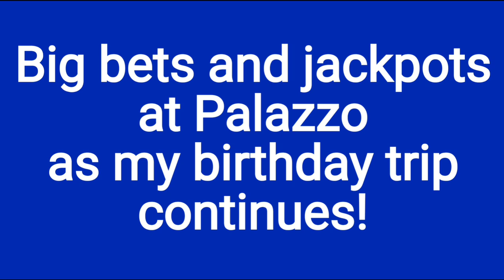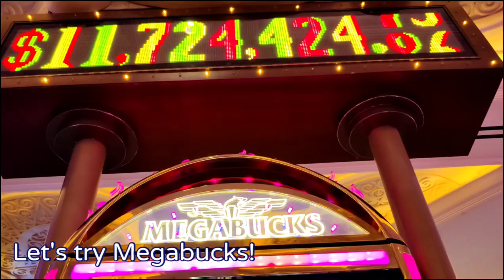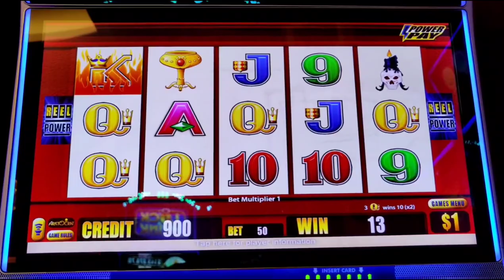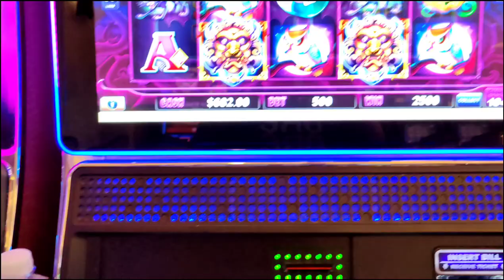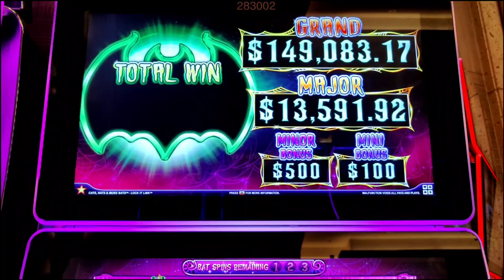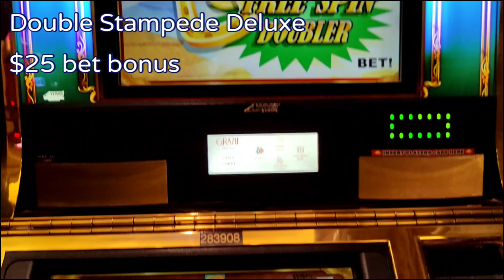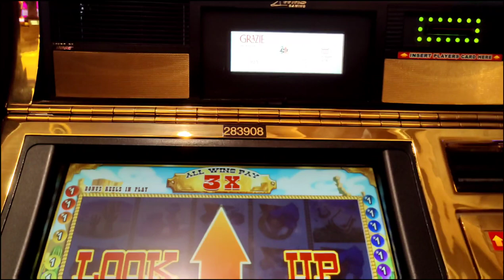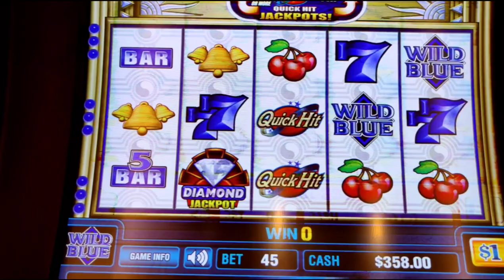2 HANDPAYS at Palazzo! What an Afternoon!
My birthday trip continues with some play on Buffalo Gold Revolution and Megabucks.  Then I head to the Palazzo high limit room for some jackpot action!  Featuring Wicked Winnings II, Cats, Hats & More Bats, Double Stampede Deluxe, and Quick Hit.  @ThePalazzoLasVegasStrip